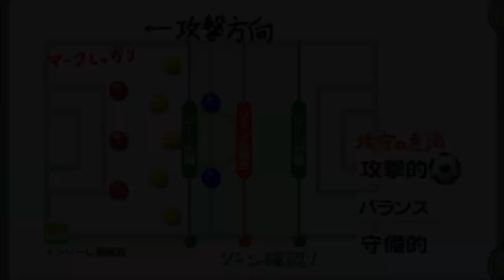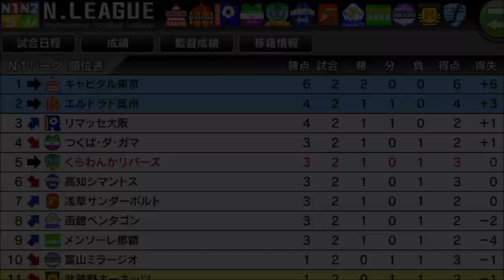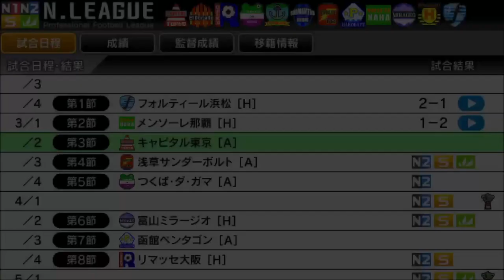【 カルチョビットA】メンソーレ那覇戦 試合終了直前の悲劇【サッカークラブ育成ゲーム：女子選手補強縛り #208】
‹前提›
1. 補強は女子選手のみ。安い年俸の選手を優先的に獲得
2. 基本的に「攻撃」戦術。カードをいっぱいもらいやすいと聞いたので
3. 相手の力に応じて出場選手をローテーション
4. FWは今はくるみ頼りだが、複数のポイントゲッターを作る